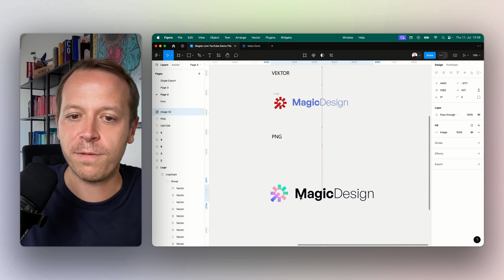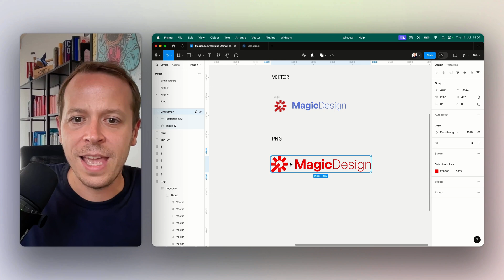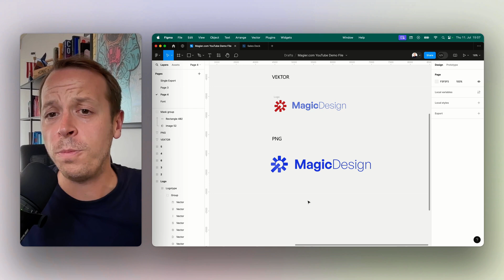How to change color of logo in Figma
You want to know how to change the color of a logo in Figma?

In this video I show you two different options so that you know exactly how to do it.

🪄About magier

Do you need help with your design and webflow tasks?

We empower your team with top designers and developers to scale your output - in days not months.

With magier you get all your design and webflow tasks in one monthly subscription - without all the hassle.